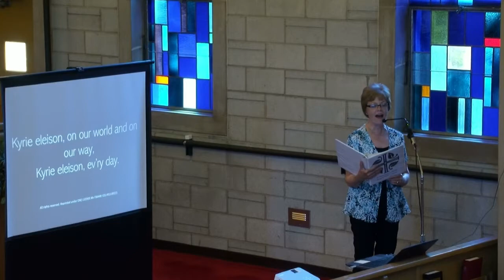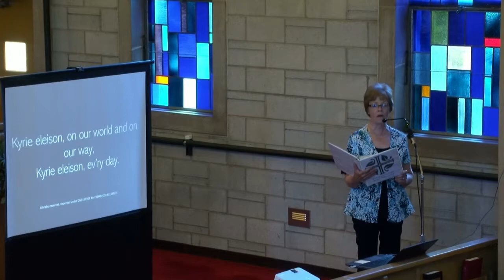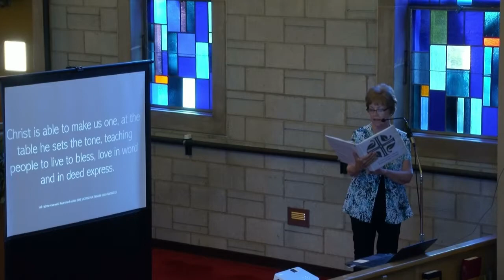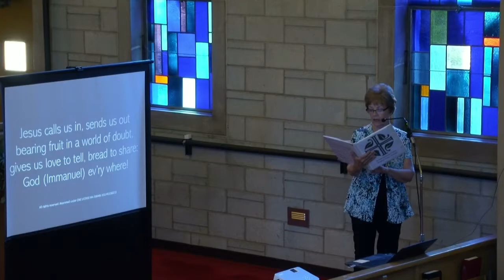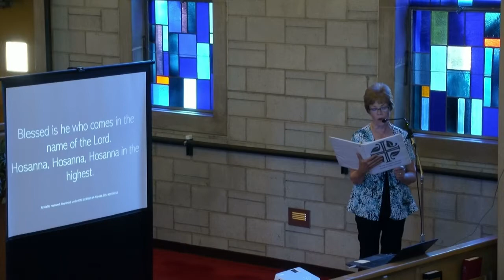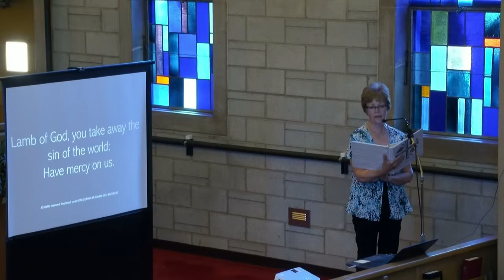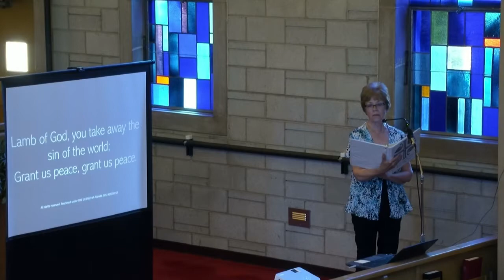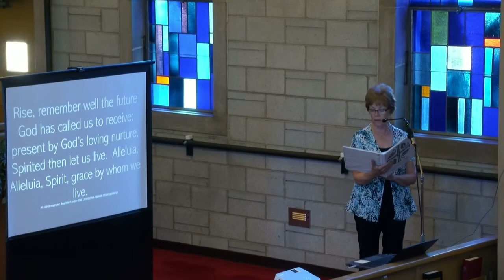St. John's Lutheran Church- Peru 9th Sunday of Pentecost 7/24-7/25